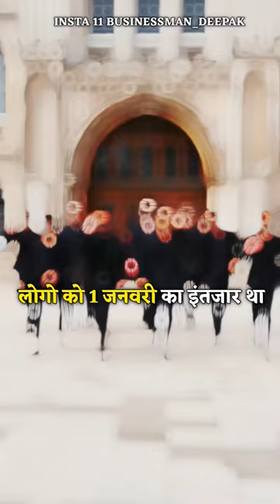Jay Shree Ram